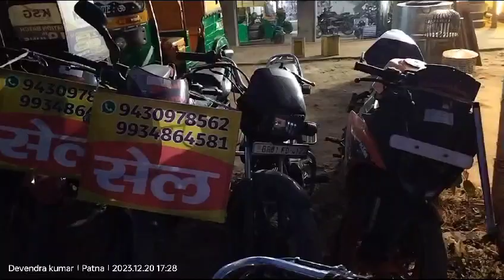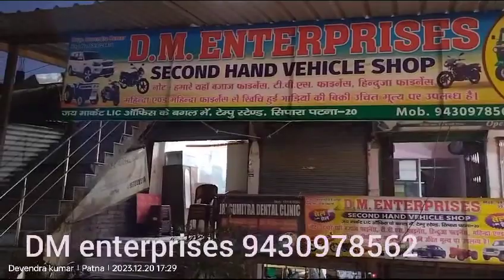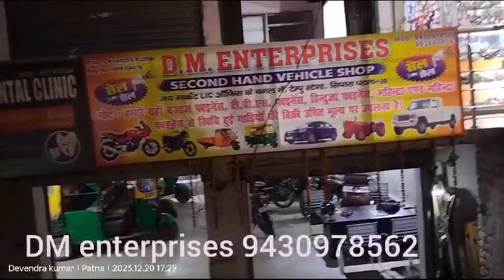सेकंड हैंड बाइक शॉप |patna market|Dm इंटरप्राइजेज